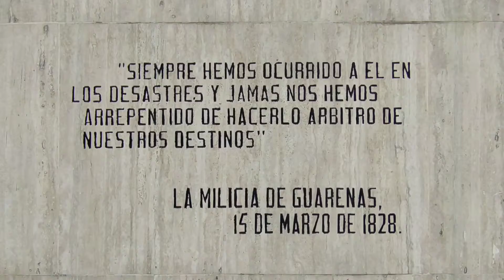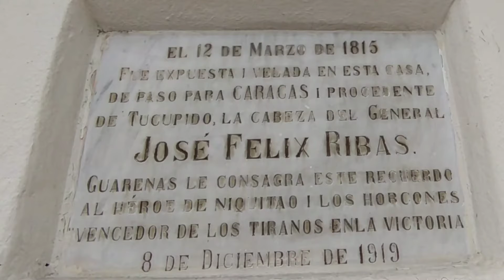Visitando a Guarenas y sus lugares más emblemáticos en el Estado Miranda, Venezuela 🇻🇪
Video tipo documental de la Ciudad de Guarenas mostrando lugares emblemáticos como: la llanadita, la plaza bolivar, el museo José Félix Ribas,  la iglesia La Candelaria, el Totumo de Guarenas, Curupao, la plaza la Paz comúnmente conocida como la plaza  de los Flojos, el parque de Trapichito y el Caminito de Guarenas.Venezuelatrapichelallanadita